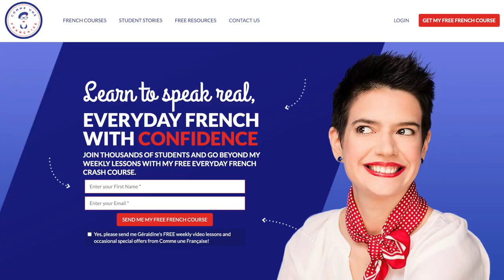French People Never Wear Berets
This “iconic” French hat may have originated in France… but you’ll almost never see a French person wearing one.

If you stroll down the streets of Paris any time of year, you’re sure to see beautiful women everywhere with berets on top of their heads, in every color of the rainbow. The catch? These women are almost certainly tourists.

While the beret has become an iconic emblem of France around the world, and while you’re sure to find one in almost every souvenir shop in France, I personally would never wear one. It’s simply not something French people do!

In today’s lesson, I’ll talk about some so-called French fashion trends and explain what types of clothing we actually wear versus what is simply a stereotype or a romanticized version of French fashion.

Géraldine